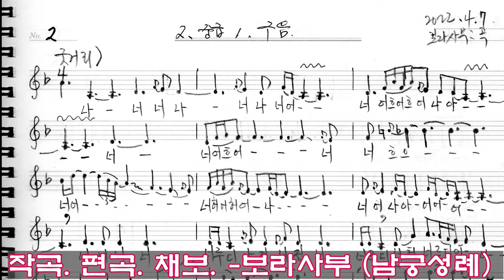남도창 화초사거리 이명자 무대 제8회풍류당발표회 토요풍류당 보라사부 남궁성례 지도창 김병준 진행2022